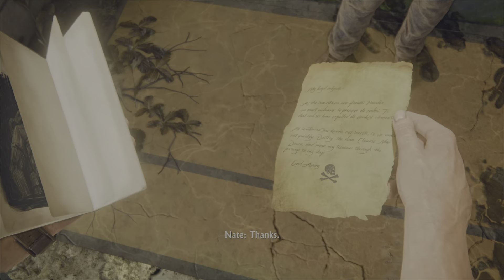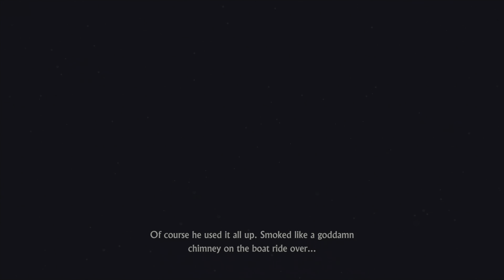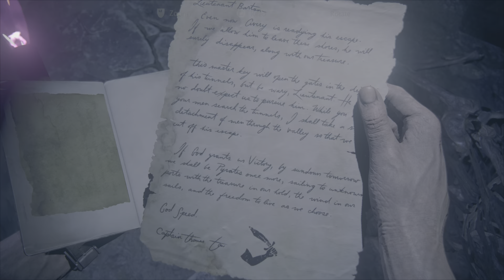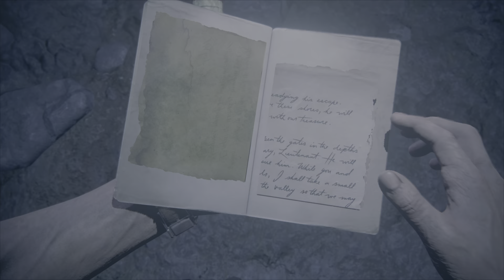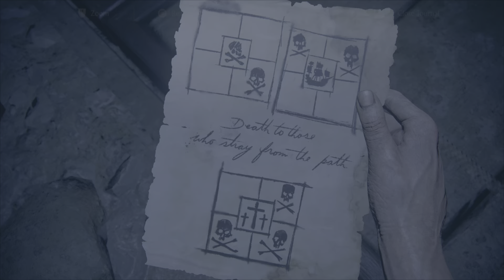Uncharted 4 LP pt 20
Uncharted 4 A Thief's End playthrough PS5